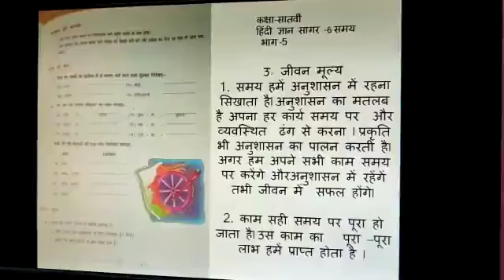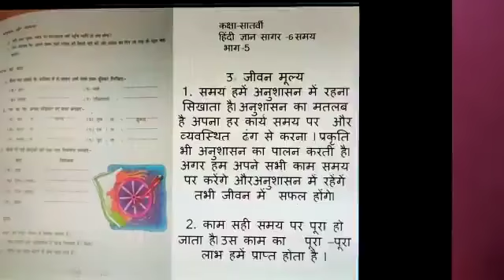Class 7 Hindi Gyan Sagar L 6 Samay Part 5